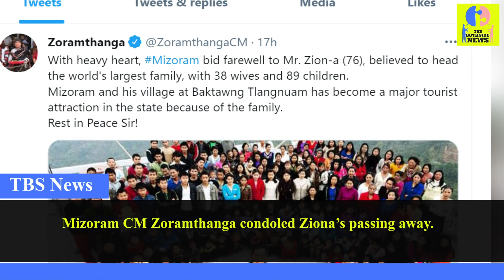Mizoram: Married to 39, patriarch of world’s ‘largest family’ dies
known as the patriarch of the “world’s largest family”, died at a hospital near Aizawl on Sunday. He was 76 and is survived by 39 wives and about 200 children and grandchildren who live in ‘Chhuan Thar Run’ or Abode of the New Generation at Chhuan Thar Tlangnuam village in central Mizoram’s Serchhip district.

The Bothside News is most unbiased news portal because it leaves the decision over its viewers n neither support anyside. We just show news …..